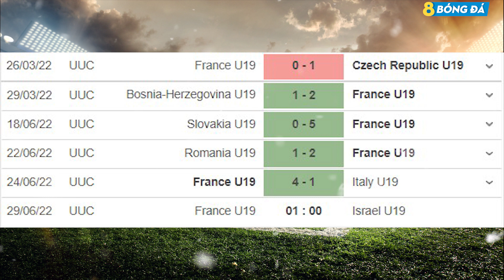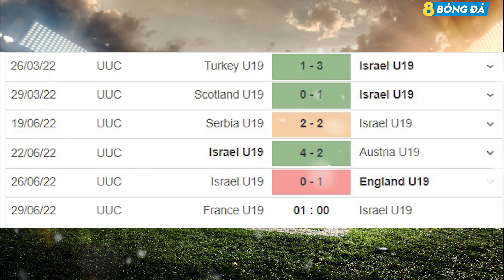SOI KÈO, NHẬN ĐỊNH BÓNG ĐÁ HÔM NAY U19 PHÁP VS U19 ISRAEL 01h00, 29/06/2021 - GIẢI U19 CHÂU ÂU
8BONGTV.COM cập nhật tỷ lệ cá cược, tip, soi kèo bóng đá, nhận định trận đấu, nhận định tỉ số bóng đá hôm nay, dự đoán tỉ số, nhận định tỷ số, soi kèo cá cược, dự đoán tỷ số, soi kèo nhà cái, soi kèo nhà cái hôm nay, SOI KÈO, NHẬN ĐỊNH BÓNG ĐÁ HÔM NAY U19 PHÁP VS U19 ISRAEL 01h00, 29/06/2021 - GIẢI U19 CHÂU ÂU

KÊNH YOUTUBE CHÍNH THỨC CỦA 8BONGTV.COM